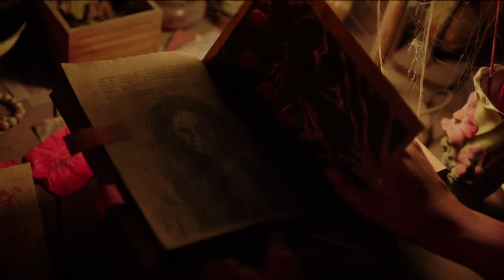SEBELUM IBLIS MENJEMPUT - Official Trailer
SEBELUM IBLIS MENJEMPUT

Dia akan datang!
Saat ia datang, tak ada satu pun tempat yang aman untuk berlindung…

Sebelum Iblis Menjemput menceritakan pengalaman Alfie (Chelsea Islan) seorang perempuan muda yang dihantui masa lalunya yang kelam.

Ketika ayahnya yang terasingkan (Ray Sahetapy) koma karena gejala penyakit misterius , dia memutuskan untuk mendatangi Villa yang suka didatangi ayahnya.

Di sana Alfie berusaha mencari tahu apa yang terjadi kepada ayahnya dan ibunya yang dulu meninggal secara janggal.

Di sana jugalah dia bertemu dengan Maya (Pevita Pearce) saudari tiri nya yang mempunyai agenda tersendiri.

Di villa ini mereka semua akan menguak rahasia mengerikan Lesmana yang mungkin akan membawa mereka ke nasib yang lebih mengerikan dari kematian.

Genre: Horror
Production: Sky Media
Producer: Sukhdev Singh, Wicky V. Olindo
Director: Timo Tjahjanto
Co-Producer: Abimana Aryasatya
Executive Producer: Robert Ronny, Zainir Aminullah
Associate Producer: Daiwanne P. Ralie
Line Producer: Chali Sakyan
Director Of Photography: Batara Goempar
Editor: Teguh Raharjo
Music Composer: Fajar Yuskemal
Sound Designer: Hiroyuki Ishizaka

Pemain:
- Chelsea Islan
- Pevita Pearce
- Samo Rafael
- Hadijah Shahab
- Ruth Marini
- Karina Suwandi
- Ray Sahetapy